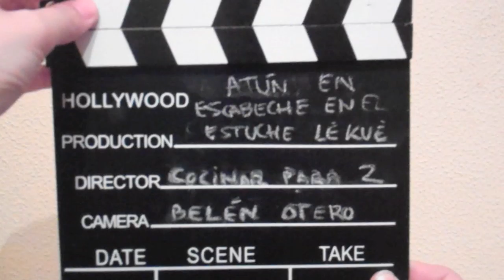Atún en escabeche en el estuche de vapor de Lékué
Sencilla receta para hacer un atún en escabeche en menos de 6 minutos.

INGREDIENTES
• 180 gr. de atún
• 50 gr. de cebolla
• 1 diente de ajo
• 50 ml. de Aceite de Oliva Virgen Extra (AOVE)
• 50 ml. de vinagre
• 50 ml. vino blanco

ELABORACIÓN
Ponemos en el estuche la cebolla cortada en juliana.  Añadimos el ajo laminado, el AOVE, el vinagre y el vino y cocinamos 3 minutos en el microondas a 800WT.
Abrimos con cuidado para no quemarnos con el vapor, añadimos los trozos de atún, orégano y tomillo y volvemos a cocinar de 1 a 2 minutos a 800WT también en el microondas.
Yo lo recomiendo tomar frío y ¡está delicioso en ensalada!